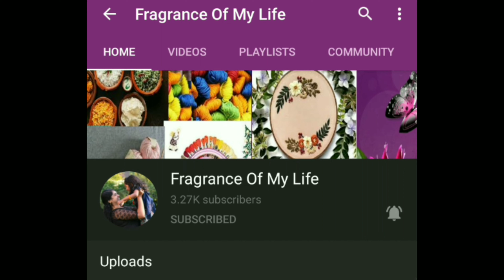Healthiest Lettuce dal - Indian Style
Lettuce dal, a healthy Indian gravy made with lentils and lettuce